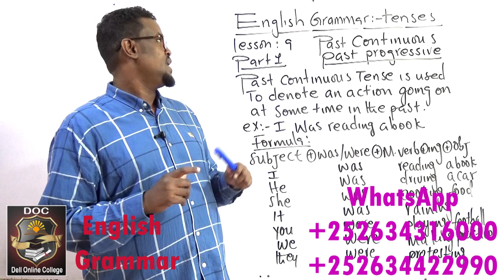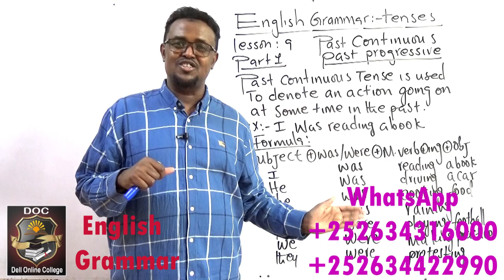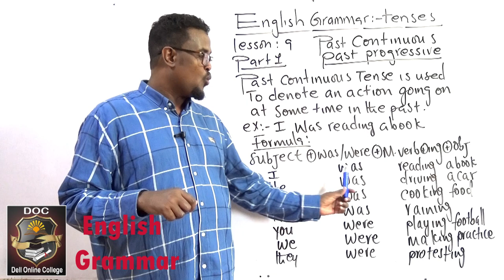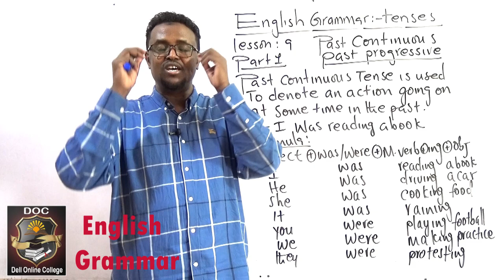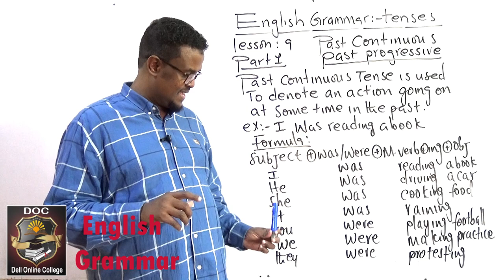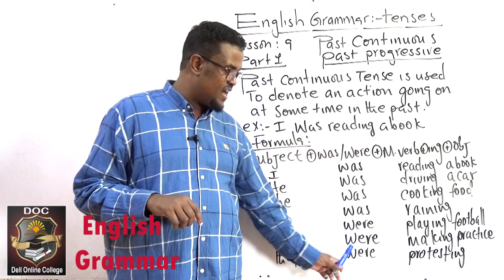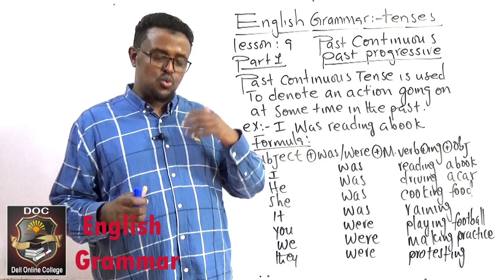Lesson 9_Past continuous tense_Part 1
ku baro hab online ah English, accounting, computer iyo management adigoo jooga goob kasta iyo waqti kasta.